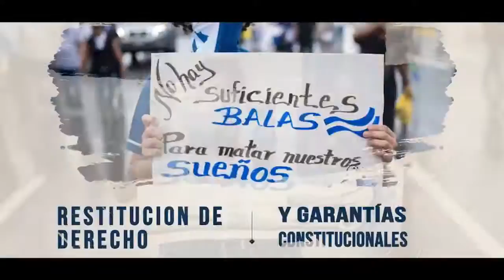Noticias en la Mañana, Martes 26 de Marzo 2019